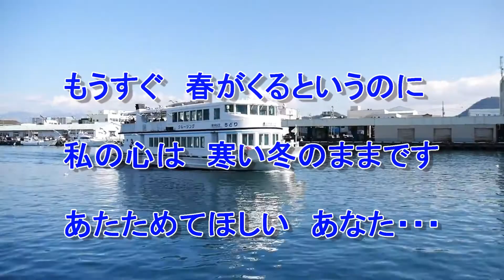淡雪港、中野ともよ、(オリジナル曲）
制作・高田遼企画